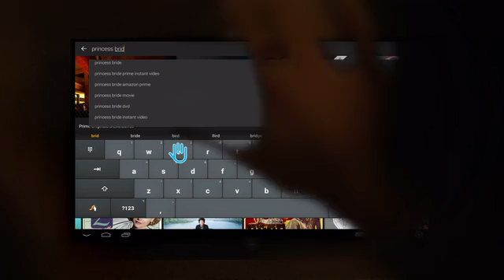ZKOO Gesture Tracking Camera enables you hands magic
ZKOO is simply the world’s most responsive and accurate hand gesture tracking camera. ZKOO delivers High-Speed Vision technology to the living room with a fun and unique new way to play and interact with hundreds of your existing games and apps.

With ZKOO, you can turn your Windows PC, Android Set Top Box, Tablet, and smart phones into fun and exciting motion gesture-controlled devices. ZKOO gives you the freedom to play and interact with your games and apps hands and touch-free.